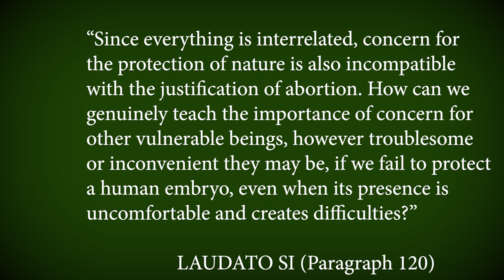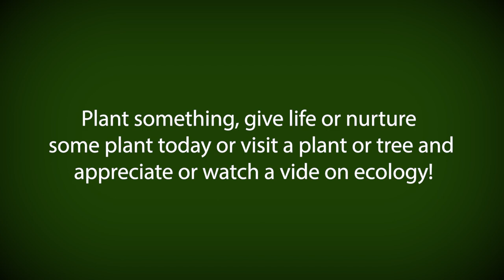SeasonofCreation2020 | 1 Sep- 4 Oct | Thoughts on LaudatoSi | Fr. Praveen D Souza, OFM | 3 Sep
The Season of Creation is a time to renew our relationship with our Creator and all creation through celebration, conversion, and commitment together. During the Season of Creation, we join our sisters and brothers in the ecumenical family in prayer and action for our common home.

Ecumenical Patriarch Dimitrios I proclaimed 1 September as a day of prayer for creation for the Orthodox in 1989. In fact, the Orthodox church year starts on that day with a commemoration of how God created the world. The World Council of Churches was instrumental in making the special time a season, extending the celebration from 1 September until 4 October. Pope Francis made the Roman Catholic Church’s warm welcoming of the season official in 2015.

In recent years, statements from religious leaders around the world have also encouraged the faithful to take time to care for creation during the month-long celebration. The season starts 1 September, the Day of Prayer for Creation, and ends 4 October, the Feast of St. Francis of Assisi, the patron saint of ecology beloved by many Christian denominations
Courtesy: